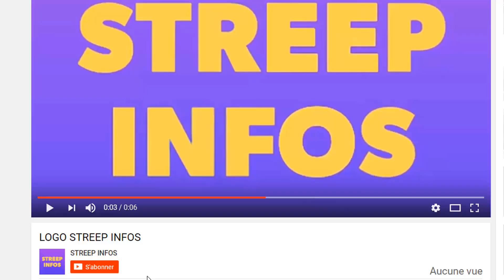L'atterisage de Laurent Gbagbo a Aeroport!Ouattara frappé par un coup dur!Carmen traite de lesbienne